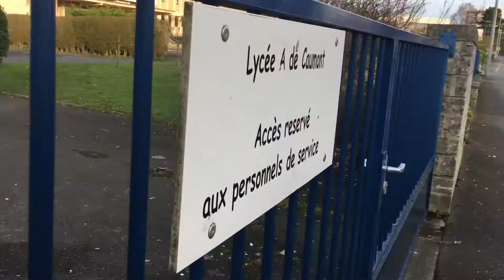Arcisse de Caumont VLOG #6